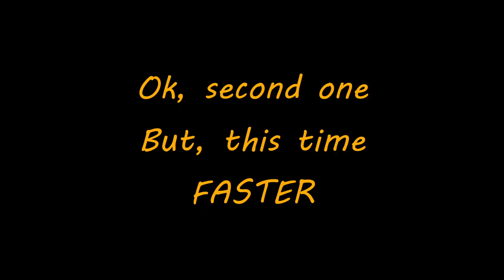Building Spooky Musical Skeletons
Happy Halloween from Jacque & Jean-Baptiste (the skeletons)